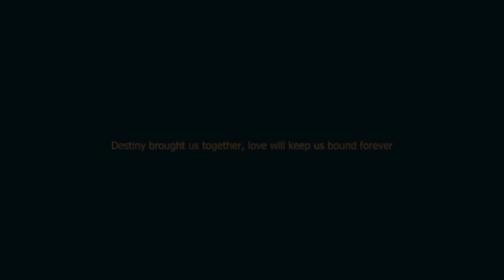lovenepal (star & purna)//our wedding video shuts//plz like👍comment & subscribe my vlogs🙏thank u.